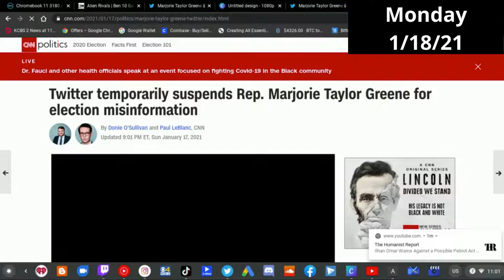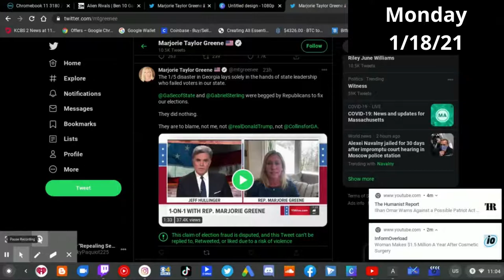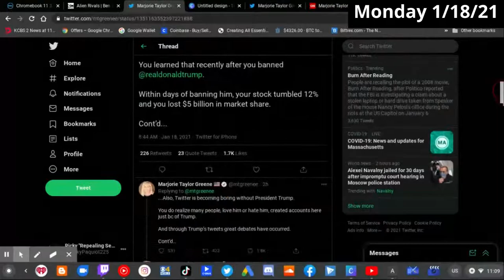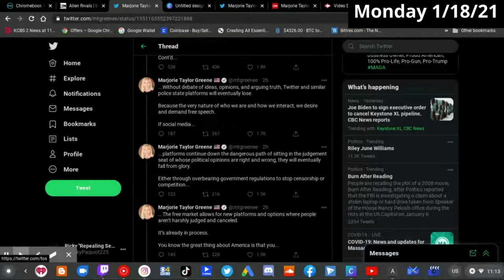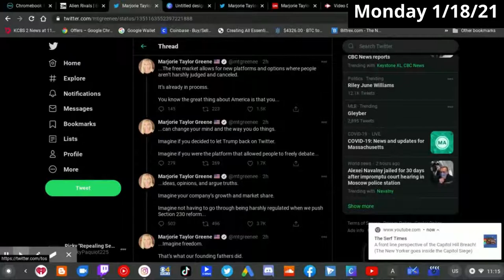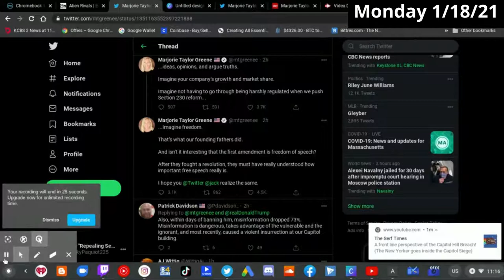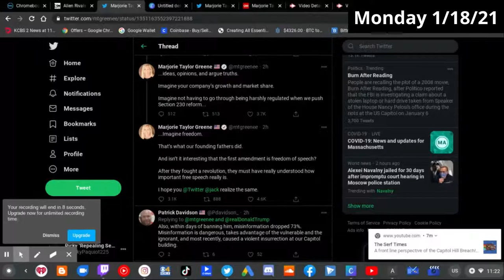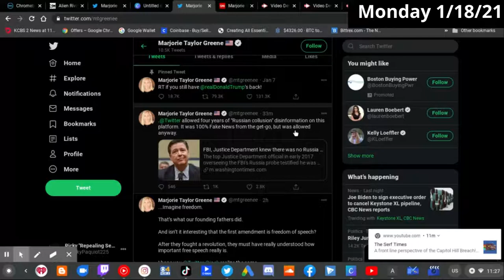Debunking Marjorie Taylor Greene About False Election Claims!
Just about 2 days BEFORE Joe Biden was sworn in as President, Marjorie Taylor Greene was locked out of her Twitter account for spreading misinformation claiming that there's a "fraud" election!